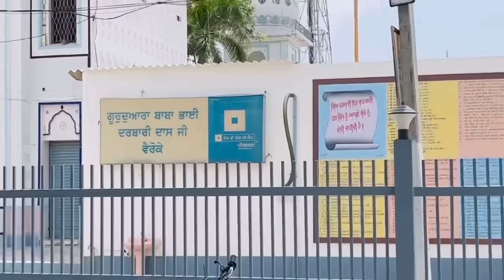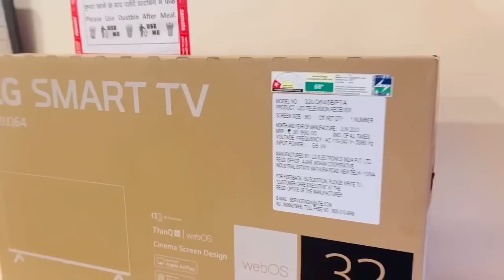ਮੰਮੀ-ਡੈਡੀ ਜ਼ਿੱਦ ਕਰਕੇ ਬੈਠੇ ਵੀ ਅੱਜ ਵਾਪਿਸ ਜਾਣਾ ਪਰ ਅਸੀਂ ਜਾਣ ਨਈ ਦੇਣਾ